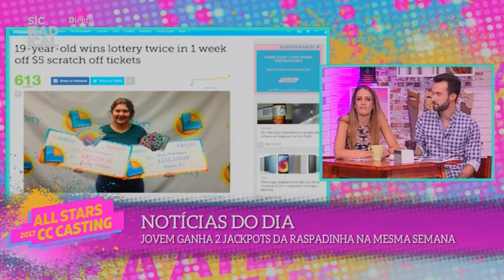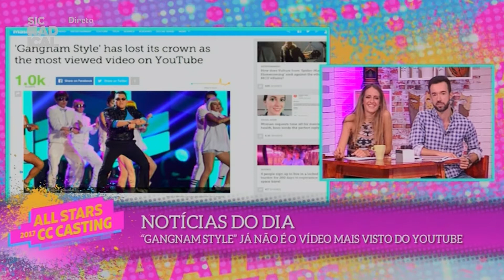17 07 11 Notícias do Dia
- “The Rock” regista-se como potencial candidato à presidência
- Jovem ganha 2 jackpots da raspadinha na mesma semana
- “Gangnam Style” já não é o vídeo mais visto do YouTube